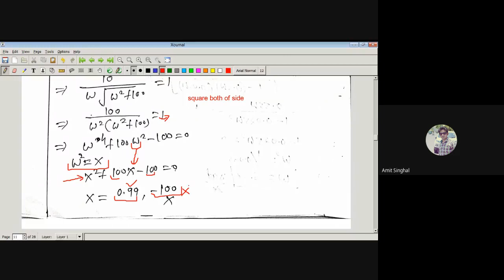Lecture#43 Practice Questions on Gain Margin And Phase Margin | By Amit Singhal Sir